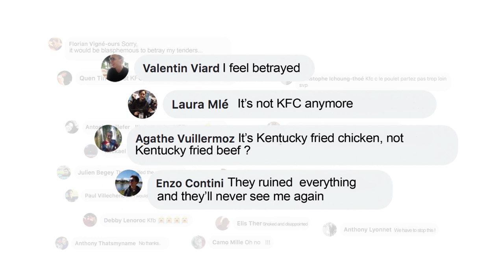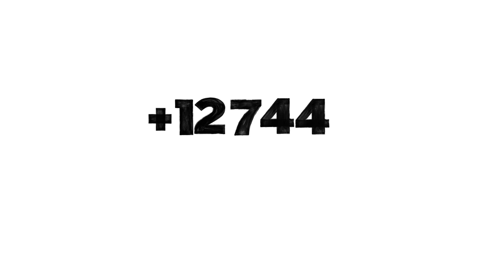KFC "beef bucket" case study - 2019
This Valentine's Day, as lovers everywhere proclaim their sentiments for one another, KFC's Colonel Sanders will be declaring his steadfast affection for his first love – chicken. Earlier this month, the infamous spokesman announced the addition of a 'Beef Bucket' to the chain's poultry-heavy menu (Facebook post, Twitter post).